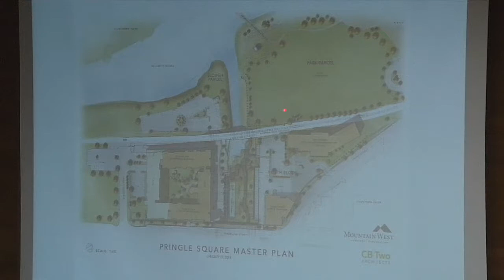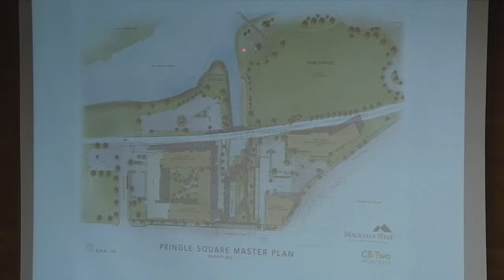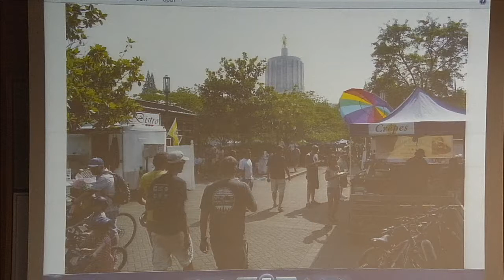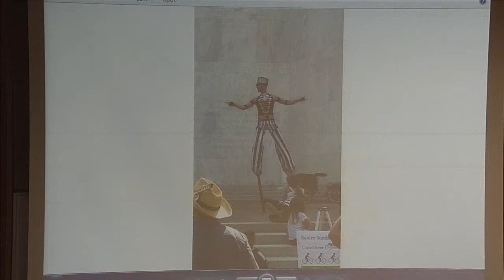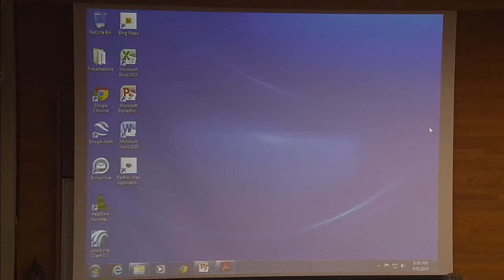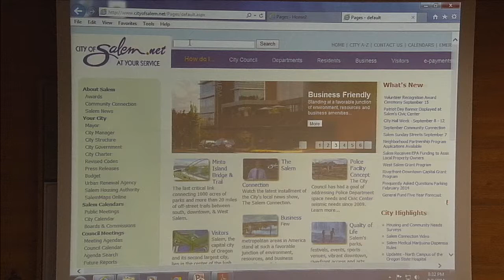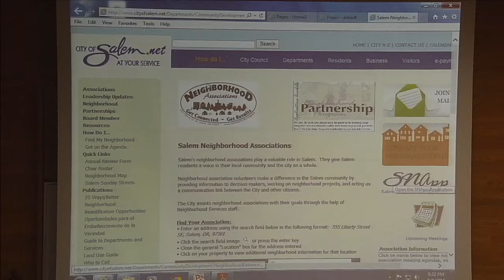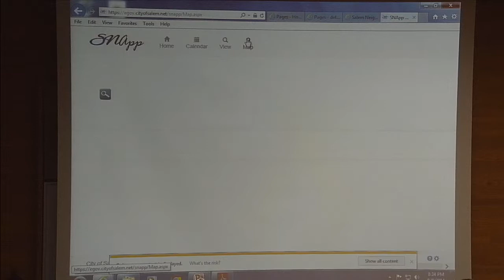Salem City Council Meeting - September 8, 2014